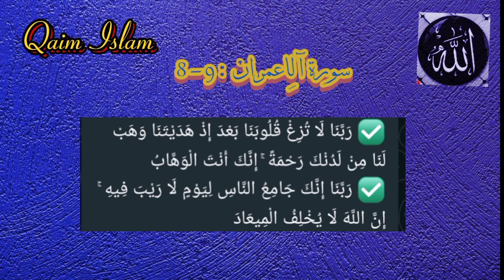Qurani Duain / قرآنی دعائیں / اللّٰہ کا بندوں کے لئے تحفہ